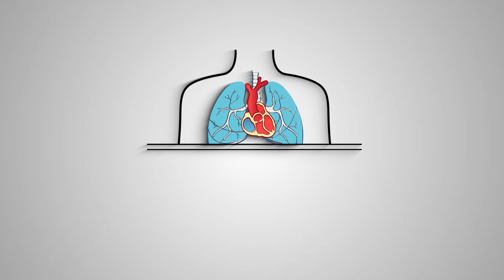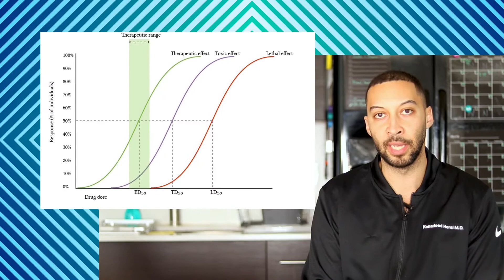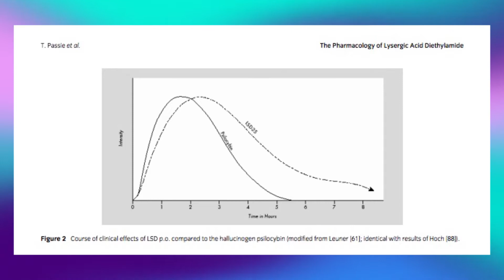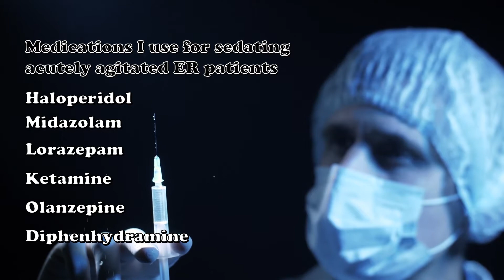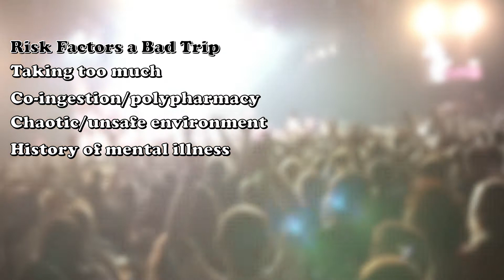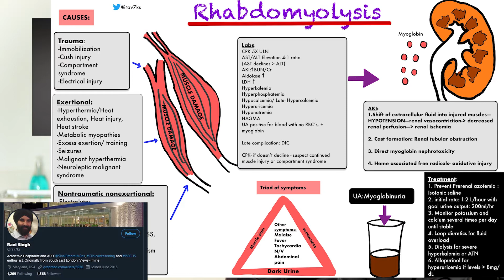Magic Mushroom Overdose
Ever wonder what happens if you take too much magic mushrooms?

Psilocybin toxicity is a known entity, something we see and manage in the hospital. In this video I'll go over the broad strokes of the complications and treatment of a hallucinogenic mushroom overdose.

Timestamps
0:00 Intro
0:52 Psilocybin
1:41 Dose-Effect
2:05 Bad Trip
4:57 Lethal Overdose

For me to give you my personal medical opinion, I'd have to speak with you... personally.